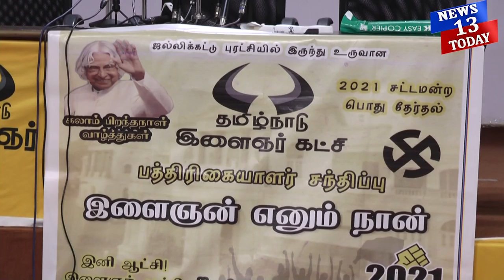தமிழ்நாடு இளைனர்கள் கட்சி ! தமிழ் இளைஞர்களின் எழுச்சி !